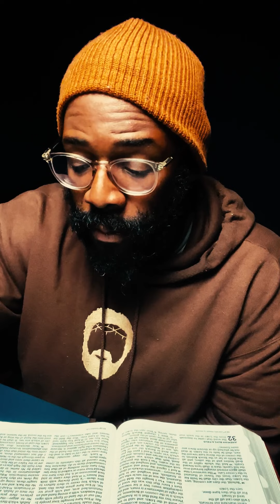Sayings from The Bible: Righteousness To Follow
One of the main characteristics of God, as described in the Hebrew Bible, is righteousness. Its main point focuses on moral behavior (for example, Leviticus 19:36; Deuteronomy 25:1; Psalm 1:6; Proverbs 8:20). The quality of being good in God's eyes, which includes a character (nature), conscience (attitude), conduct (activity), and command, is what righteousness means spiritually in its more profound sense (word). As a result, righteousness is founded on God's standard as He is the ultimate Lawgiver.